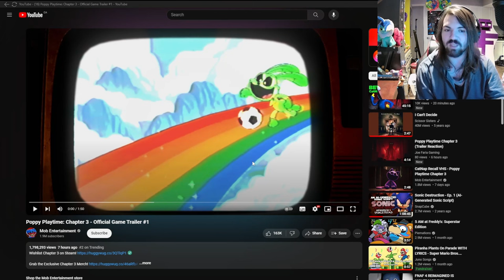OMG THIS LOOKS INSANE!!! - Poppy Playtime Chapter 3 Trailer Reaction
THIS GAME LOOKS SO GOOD!